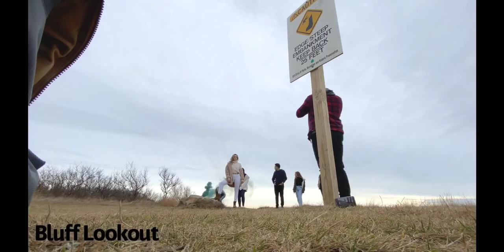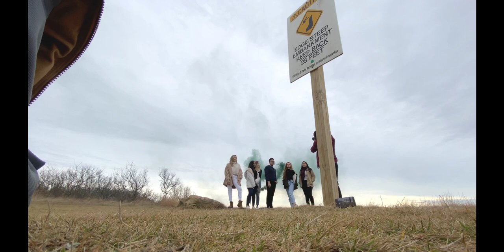Long Island New York, Montauk PhotoShoot with Colored Smoke Bombs.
To see more photos taken from this day check out my instagram under the photographer tab.

Lenses:
16mm to 35mm f2.8 L Series MK I

Song:
Push Gets to Shovin by Hippie Sabotage.